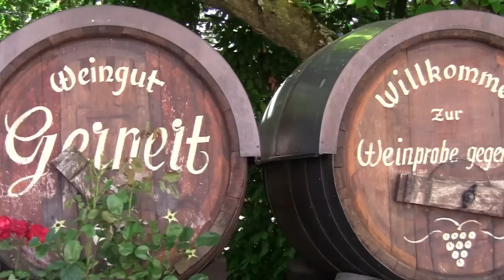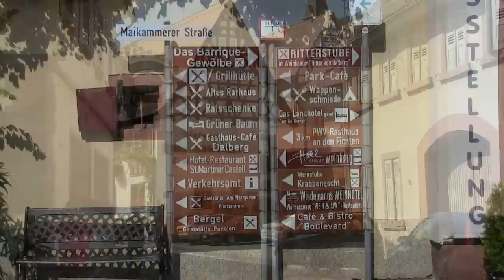Pfalz - Sankt Martin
Sankt Martin, Ansichten entlang der Maikammerer Straße und Tanzstraße
ein Film von Stephan W. Neubauer
Bilder, Video´s und Texte von Stephan W. Neubauer
musikalischer Untermalung mit Titeln der Web-Seite Audionautix.com,
Viernheimer Film- und Fotostudio